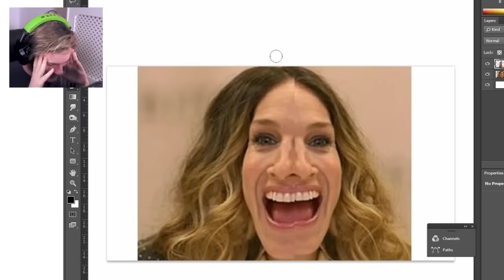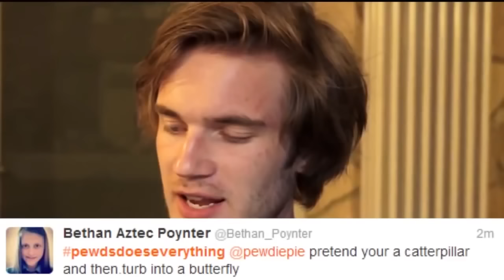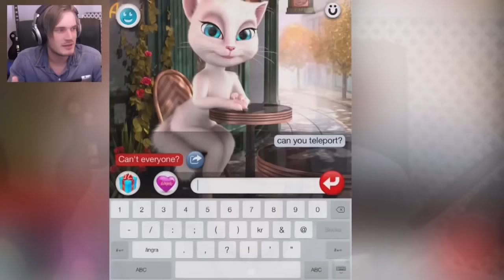САМЫЙ СМЕШНОЙ МОНТАЖ | PewDiePie